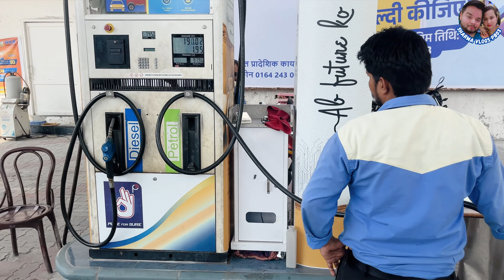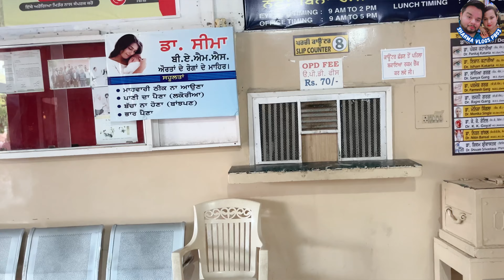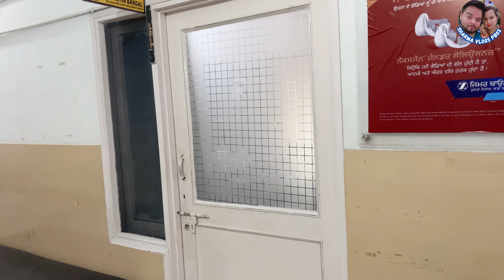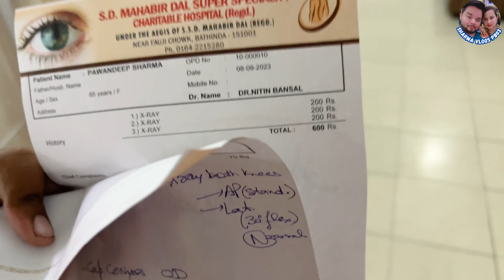Doctor Ne Kaha Nahi Rakha Khyal To Gutne Change Karne Padenge😳bathinda Mahabir dal hospital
Lots Of Care

Musician: Soundscape

Doc Ne Kaha Nahi Rakha Khyal To Gutne Change Karne Padenge
bathinda mahavir dal hospital
vlog
Doc ne Kaha Nahi Rakha Khyal To Gutne